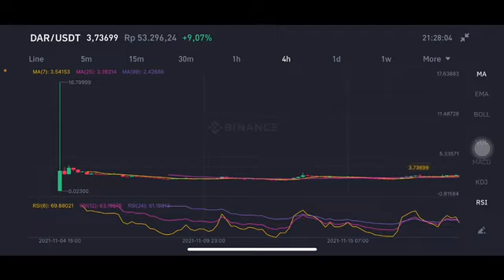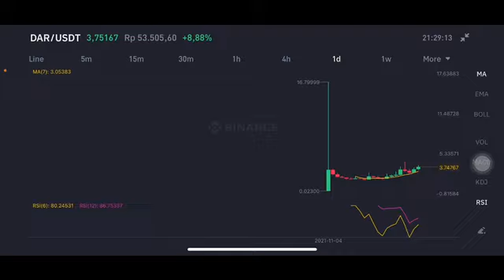DAR REBOUND | DAR COIN | DAR LISTING BINANCE | DAR CRYPTO CORRECTION | DAR CRYPTO PRICE ANALYSIS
Dar PRICE PREDICTION 2021
Dar price
Dar coin price prediction
Dar token price prediction
Dar crypto price prediction
Dar coin price prediction today
Dar coin price
Dar price analysis
Dar crypto price
Dar coin